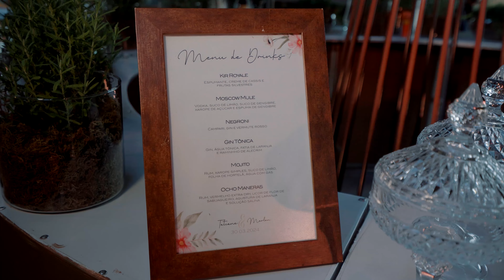Tatiane e Marlon - 00 DECOR